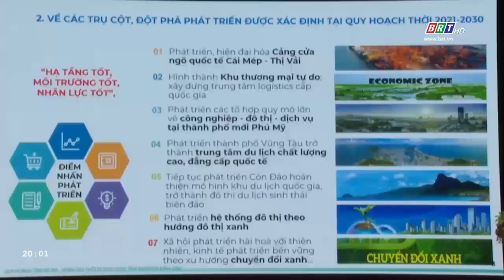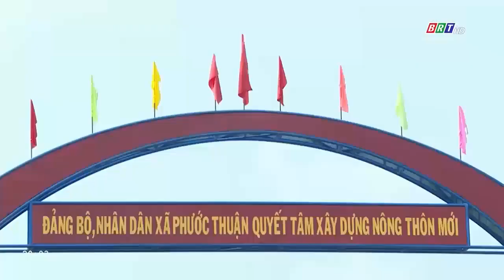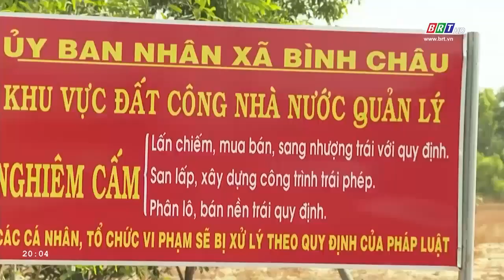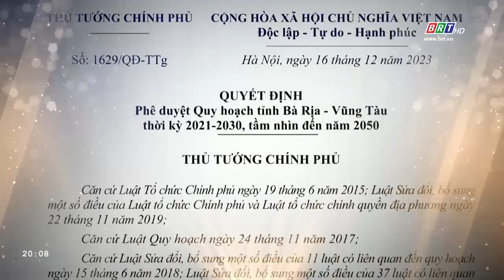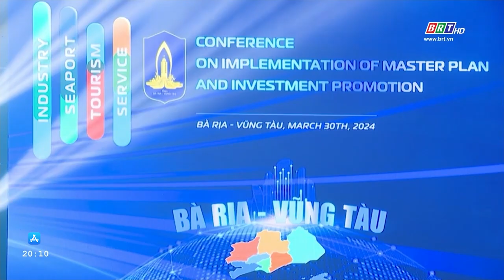PT & HN 06/04/2024: Tập trung đồng bộ quy hoạch toàn tỉnh | BRT TV